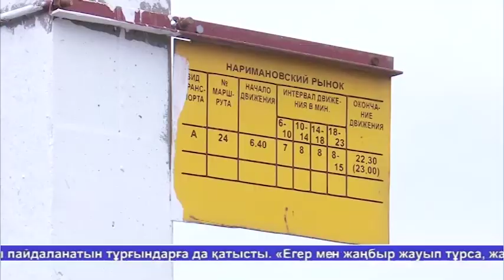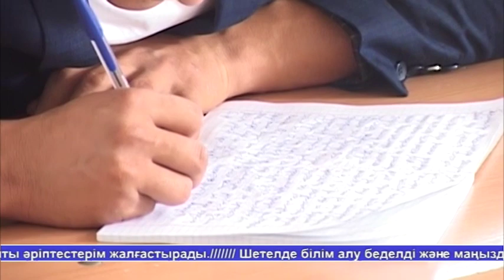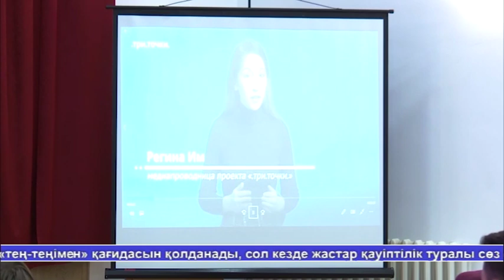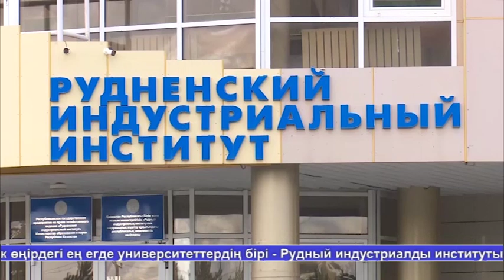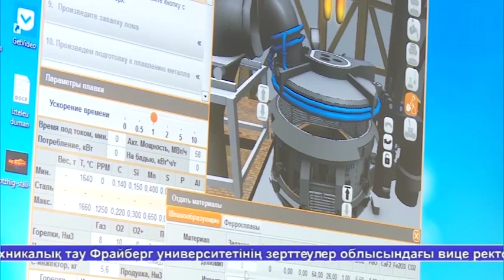Жаналыктар 18.10.19 2 часть